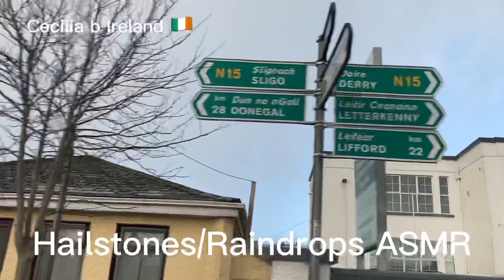ASMR/HAILSTONES AND RAINDROPS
Just nice to listen to the sound of hailstone and raindrops while traveling.